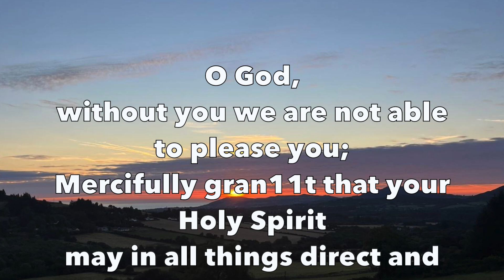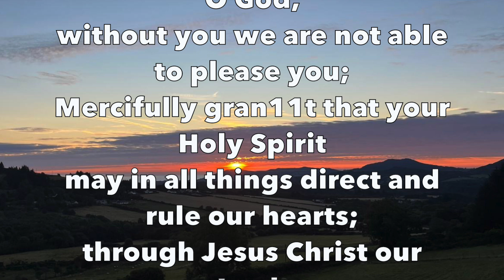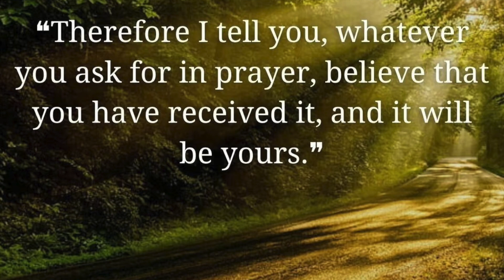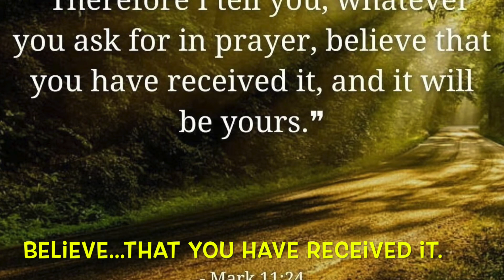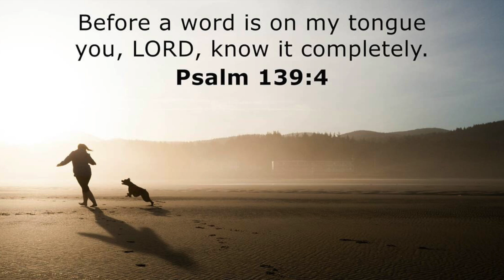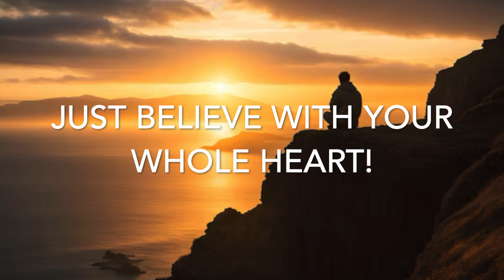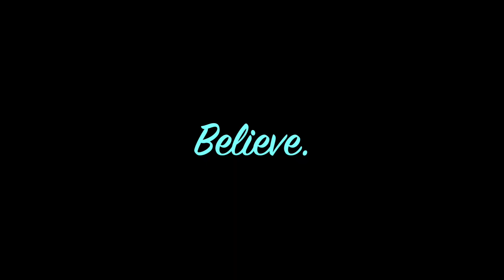It's already happened!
A reminder that, although God as creator can do all things, our willingness to believe with deep faith can begin the process of change within ourselves.